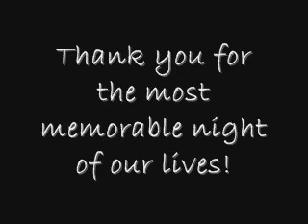Ace's Denver Homecoming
This is a video montage of one of the BEST weekend's in my life! :)  All of Ace's Highrollers met up in Denver and partied with Ace!  Good friends and GOOD TIMES!